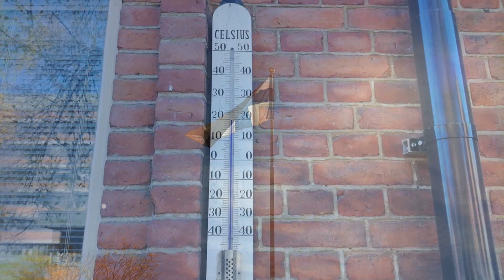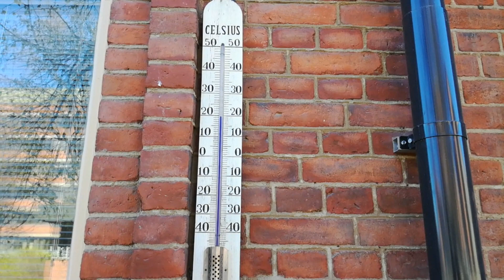NOWA SERIA: ZLEPKI! WYCIĘTE SCENY #1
Dziękuję za oglądanie! ♥ Nie zapomnijcie o subskrypcji i kciuku w górę!